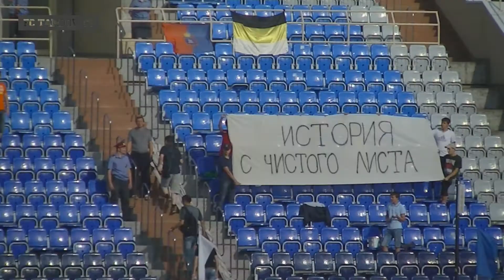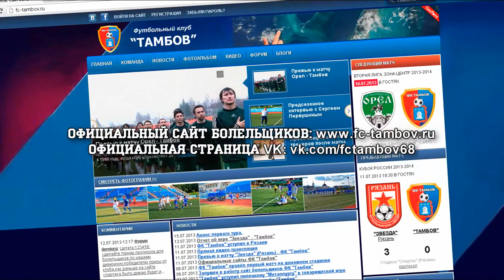ФК Звезда (Рязань) 3:0 ФК ТАМБОВ (Тамбов)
Обзор матча Кубка России по футболу сезона 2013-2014 гг.
Стадия: 1/256
Голы: Дудиков (2), Сиваев